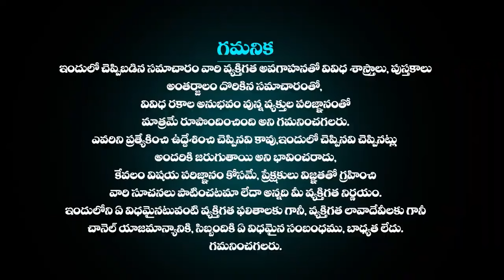కుంభ రాశి ఫలాలు | 19th September 2024 Telugu | Kumbha Rashi phalalu Telugu | Aquarius Horoscope